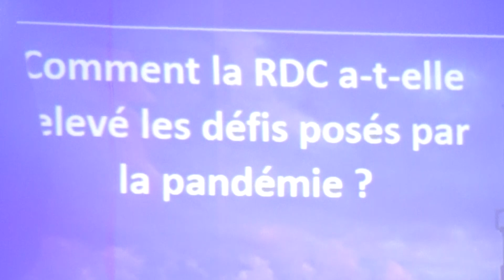haut Katanga : JC Kamfwa à drc Mining Week à Pullman karavia hôtel.